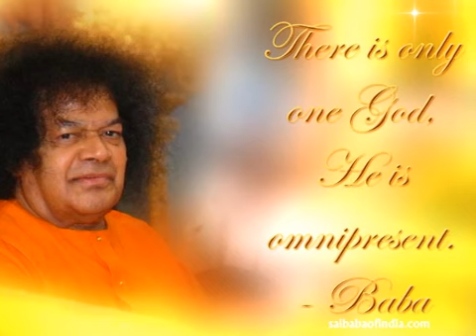Sri Sathya Sai Avatara Purushudu ~ Mangala Haarathi